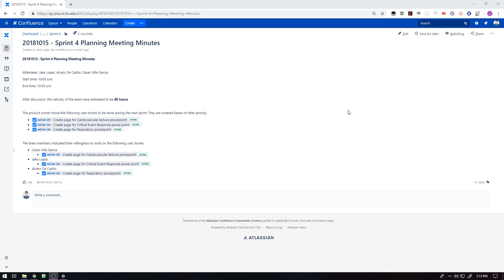Sprint 4 Planning Video